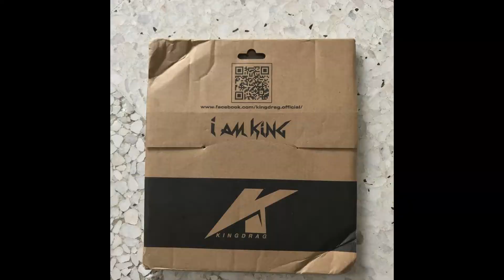Pasang Sportrim K7RD di Rs150R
test tengok macam mana peginya... maaf footage rosak tak tau la apa kena dengan gopro aku ni... haish...